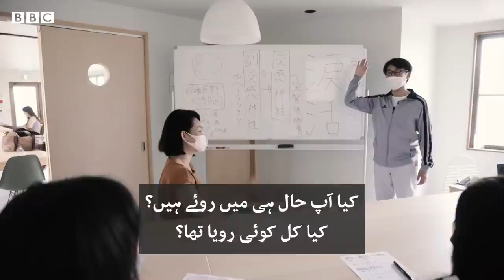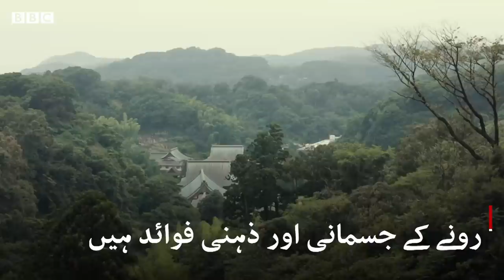The man teaching Japan to cry - BBC URDU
جاپان میں روئی کاٹسو یعنی ’آنسو ڈھونڈنے والوں‘ کے نام سے ایک سروس کا آغاز کیا گیا ہے جو لوگوں کو رونے کے لیے محفوظ ماحول فراہم کرتی ہے۔ اس سروس کا دعوٰی ہے کہ وہ لوگوں کی ذہنی تھکان اور پریشانیاں دور کرنے، اور وہ افراد جو معاشرتی روایات کے باعث کھل کر اپنے احساسات اظہار نہیں کرسکتے ان کی مدد کرتے ہیں۔ ہائیڈ فومی ایک ٹیئر ٹیچر یعنی رُلانے والے استاد ہیں۔ تفصیل اس ڈیجیٹل ویڈیو میں۔